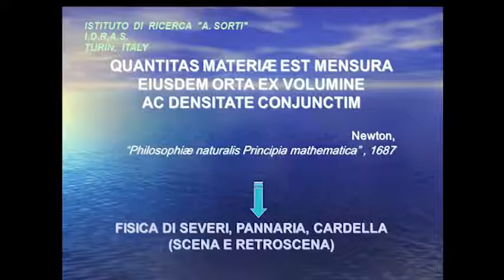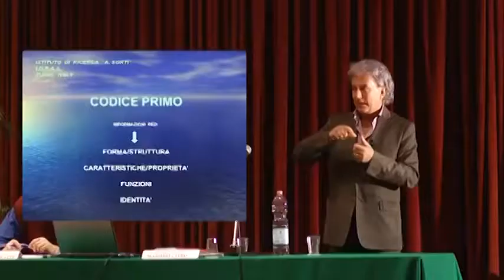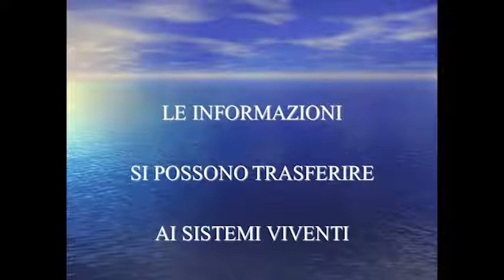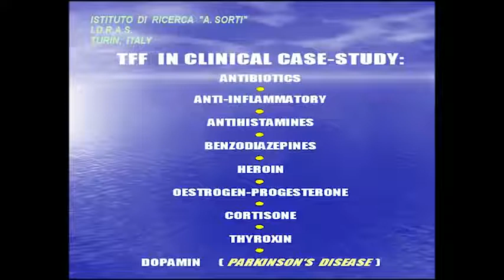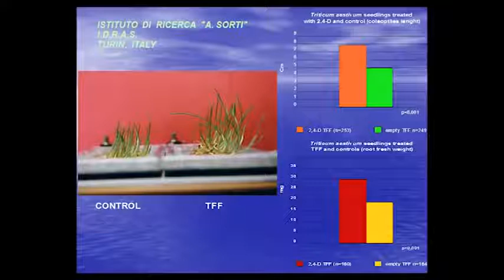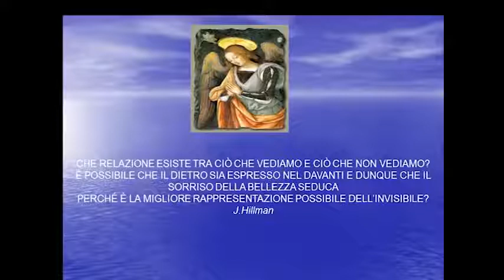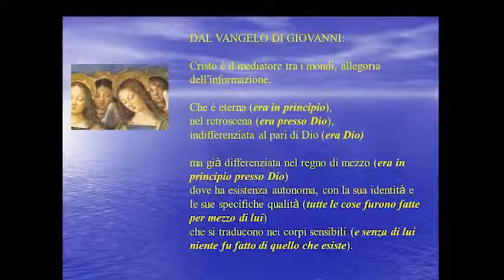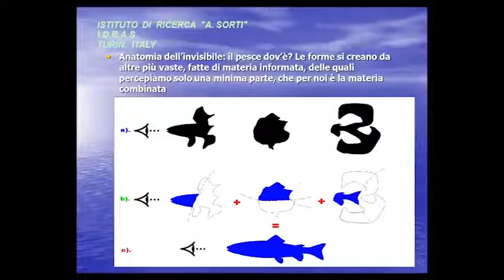Nuova Scienza Terzo Millennio: Prof Massimo Citro